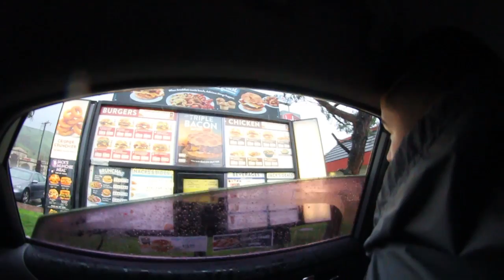Skateboarder Skates On The Freeway While It Rains In Traffic!!!!!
Today was so hectic won't say much but hope you enjoy!